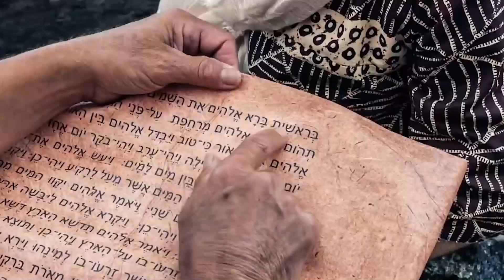"Creed en sus Profetas" jueves 5 octubre 2023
Proverbios 2 y El conflicto de los siglos, capítulo 31: "El peor enemigo del hombre"